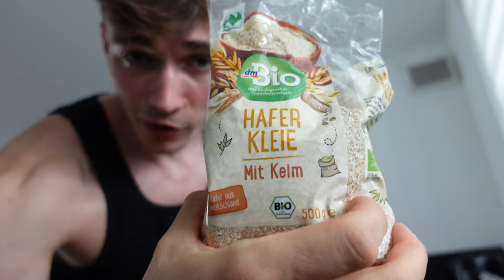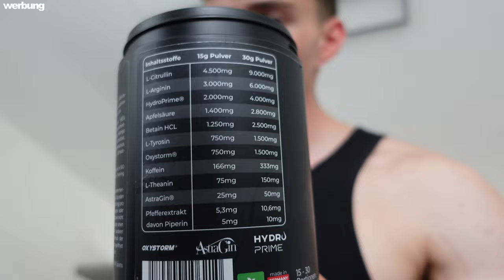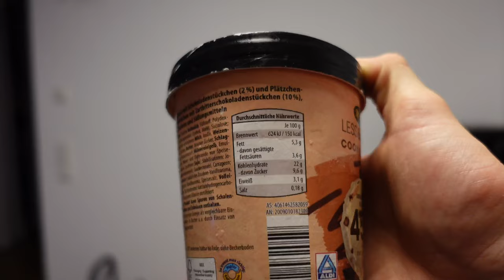So wirst du definitiv Fett verlieren!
mit Code ''ED''

Meine Buchempfehlungen:
Das Große Buch vom Schlaf
1% Methode
48 Gesetze der Macht
Der Weg eine wahren Mannes
6 Säulen des Selbstwertgefühls